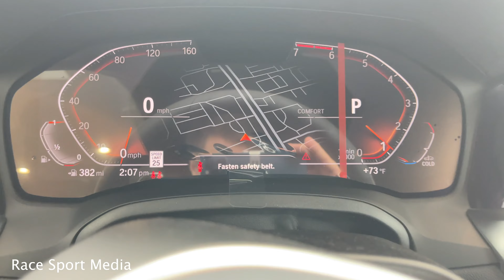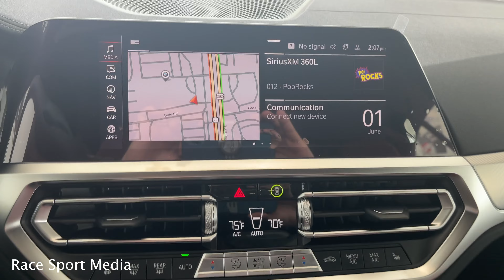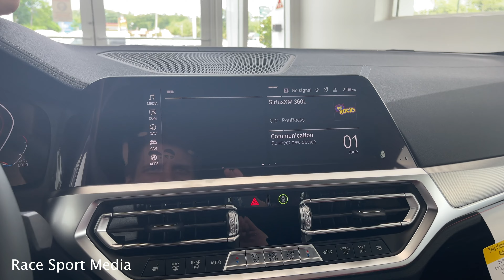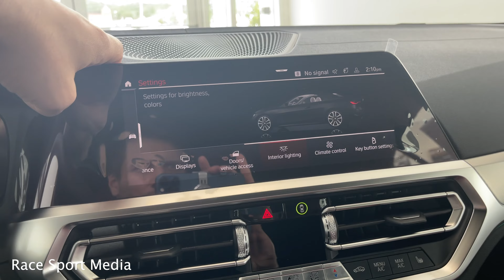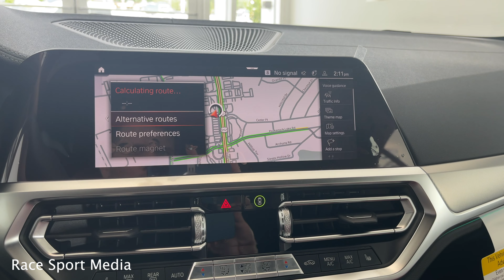2021 BMW 430i Convertible Walkaround Review + Exhaust Sound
2021 BMW 430i Convertible Walkaround Review + Exhaust Sound

Special Thanks to Eward BMW Paul Miller

Black Sapphire Exterior
Black Interior
2.0L I-4 Cyl Engine
8-Speed Automatic Transmission
382 HP / 364 LB-FT
0-60MPH 5.5s

 2021 430i review 2021 bmw review bmw 430i convertible 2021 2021 bmw 430i review 2021 430i test drive